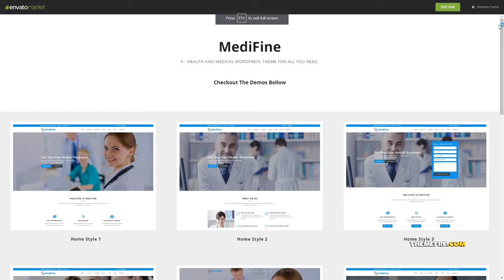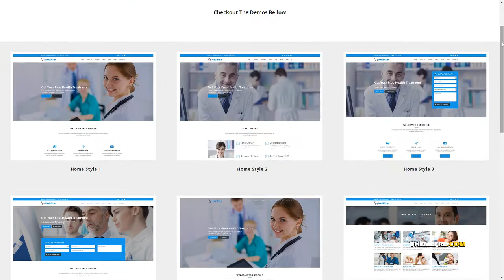MediFine - Health and Medical WordPress Theme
Columns 4+

 Layout Responsive

 Tags clinic, dentist, doctor, health, hospital, insurance, medical, medicine, paediatrics, pharmacy, rehabilitation, service, surgeon, treatment